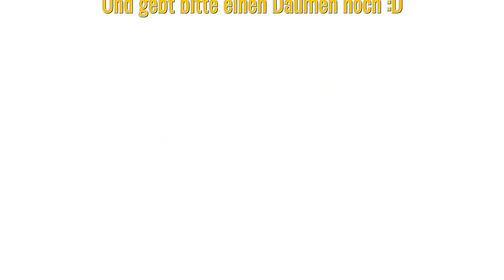Let´s Play Anno 2205 #1 Der Anfang German/Deutsch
Hey heute eine Runde Anno 2205 erstmal jeden Tag. Ich wünsche euch viel Spaß lohnt sich auf jedenfall. :)

Meine Ausstattung:
Elgato Game Capture HD 60
Playstation 4
BenQ LCD RL2455HM
MafuyuHT GAMER PC
the t.bone SC450USB
normale Maus und Tastatur von Logitech
Hp Pavilion g7

Euch gefällt das Spiel? Dann kauft es euch ehrlich: